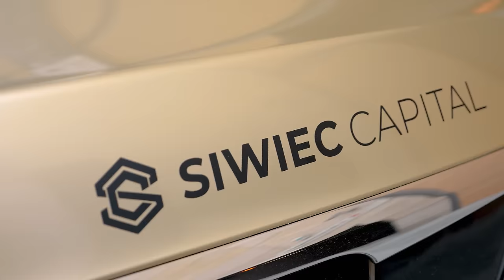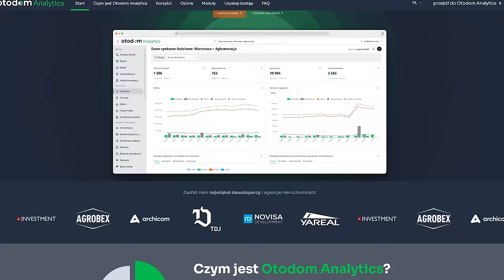Czy mieszkania będą tańsze? Prognozy gospodarcze: co dalej z nieruchomościami! Daniel Siwiec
Chcesz przyjść na moje warsztaty? Sprawdź specjalną ofertę!

Zastanawiasz się, czy kupować teraz mieszkanie? Dzisiejszy Biznes Rider jest dla Ciebie! Katarzyna Kuniewicz i Daniel Siwiec analizują, czy mieszkania będą tańsze i jakie są najnowsze prognozy gospodarcze. Porównujemy rynek pierwotny czy wtórny, analizujemy mieszkanie od dewelopera oraz zakup mieszkania rynek wtórny. Dowiedz się, na co zwrócić uwagę przy kupnie mieszkania, jakie są koszty i ile kosztuje mieszkanie. Czy kredyt 0 procent lub kredyt na start to dobry wybór? Czy ceny mieszkań wzrosną czy spadną? Kiedy mieszkania stanieją?

Rozdziały:
3:47 dlaczego ceny rosną
7:24 kredyt 2% wpływ na sytuację
22:47 aktualna sytuacja
26:00 wynagrodzenia a metry
30:58 kredyt 0%
42:00 co dalej z rynkiem nieruchomościami
45:54 zmiany w działkach
52:46  czy kupować teraz mieszkanie